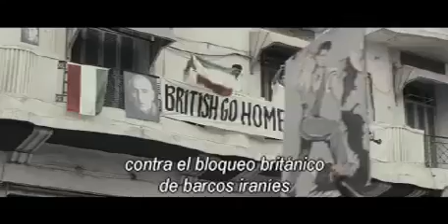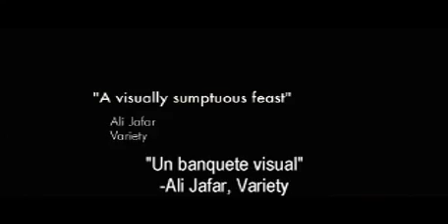Women without men Trailer español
Trailer español de 'Women without men', de la directora Shirin Neshat.